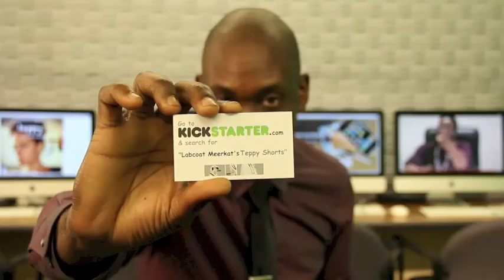Labcoat Meerkat LIVE!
Comedy prod team discuss film and LIVE Kickstarter campaign.

If you can dig it, please contribute with pesos or page shares. No amount of coin or clicking is too small. Thank you.

-LM